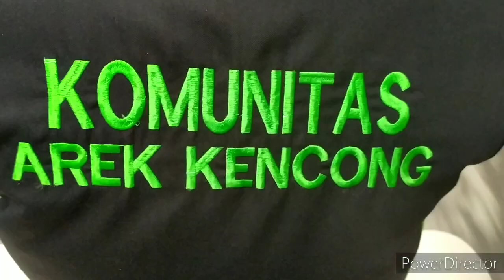GREBEK WARGA KENCONG DAMPAK COVID19 BERSAMA PASUKAN MBOIS KAK DAN DIRA KENCONG